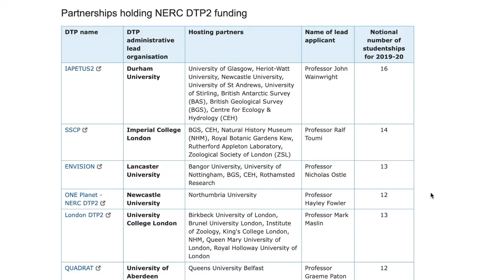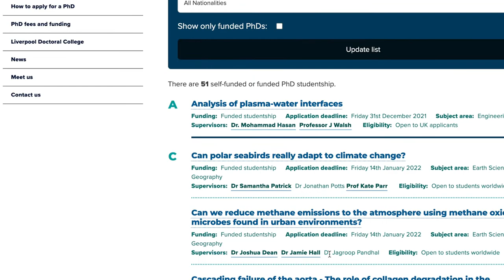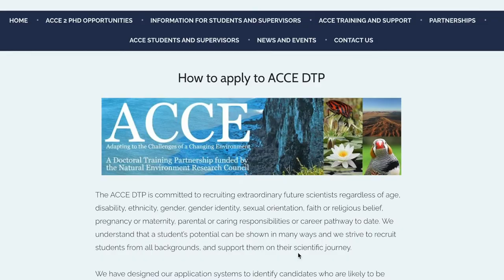How to get a PhD in the UK // A FULL application guide to doctoral training partnerships (DTPs)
// HOW TO SECURE A PHD IN THE UK//

00:00 Intro
00:44 Is a PhD right for you?
01:08 What is a PhD?
01:35 What is a DTP or CDT?
02:11 How are DTPs funded?
03:15 Where to find a PhD
04:36 Submitting your application
06:43 Interviews
07:07 Secret top tips

I am a PhD student at the University of Liverpool (Department of Earth, Ocean and Ecological Sciences). I plan to share my whole journey from start to end!

Keep swimming pals,
Dina (No Ordinary Biologist)